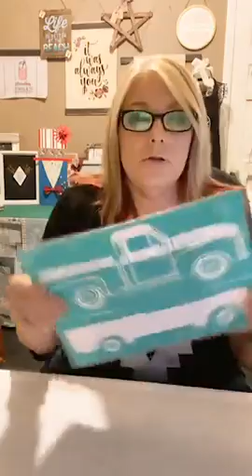Chalk Couture - Vintage Truck T-Shirt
This how-to video will teach you step-by-step how to create a unique piece of chalk art using Chalk Couture chalkology paste & or ink, our silk-screen transfers & tools. When you are finished you will have a beautiful piece of DIY Home Decor which will look amazing in any room of you house. If you think that you can't do this, YOU CAN!!!